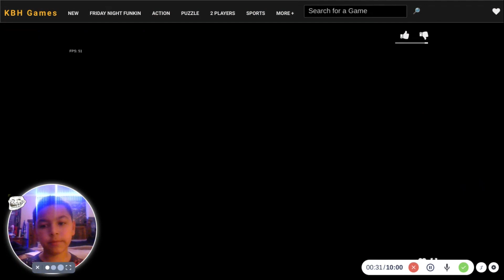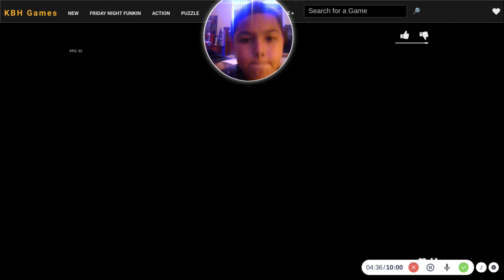FNF vs Huggy Wuggy (Poppy Playtime) - Play FNF vs Huggy Wuggy (Poppy Playtime) Online on KBHGames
fnf huggy wuggy hope u enjoy